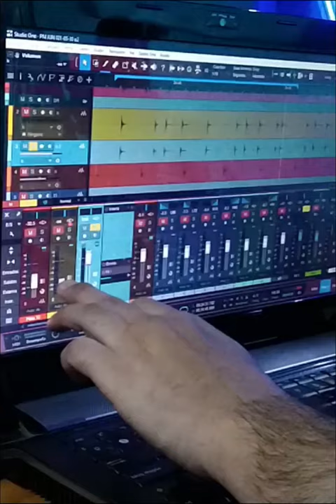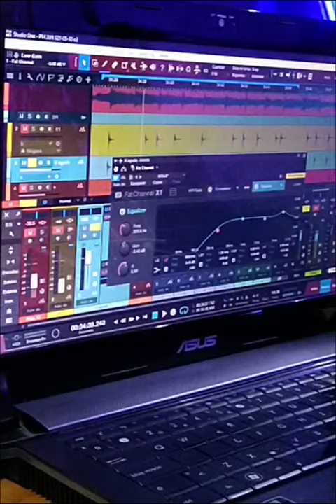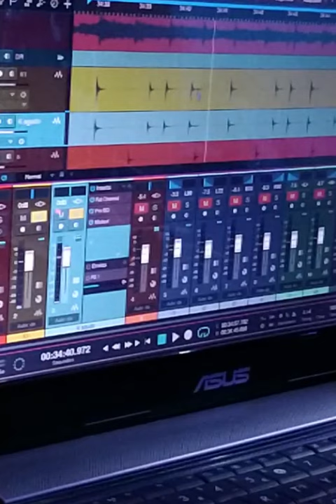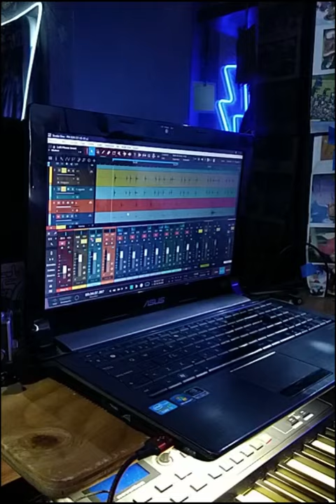KICK PROCESO | Kick Bombo EQ AGUDOS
Siguiendo el tema del video anterior, acá explico el proceso que llevan mis PalomazosLuiGi ... en este caso va el Bombo (Kick) AGUDO donde detallaremos el momento en el que el vaquetón golpea al parche...

Espero sus comentarios dudas o sugerencias! :D